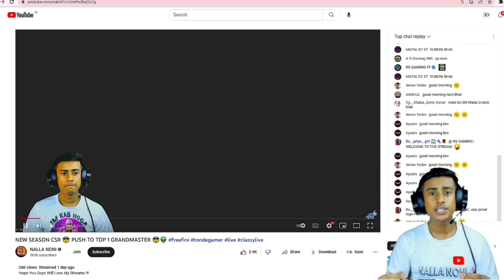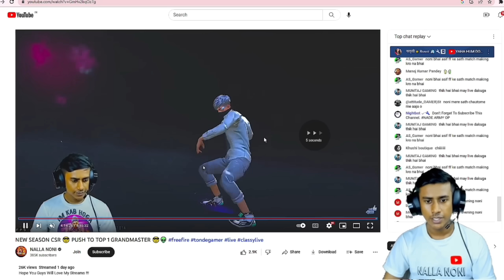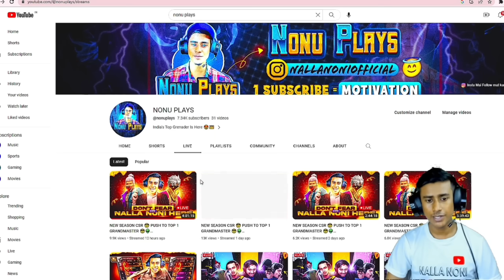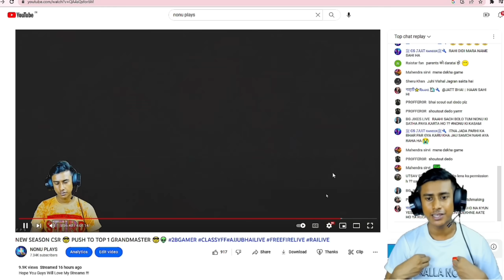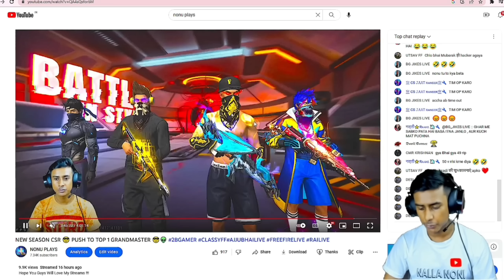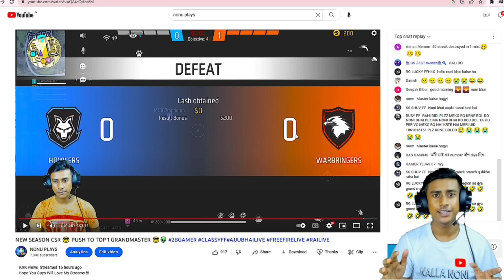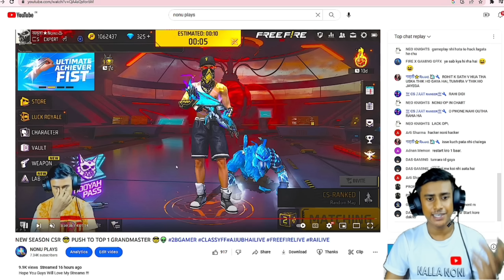Garena Scammed With Me 😭 Sab Khatam 💔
freefire

Gaming Name- Nalla Noni

1.Garena Free Fire Indonesia
2.Garena Free Fire Brazil
3.Garena Free Fire Brasil
4.Garena Free Fire India
5.Garena Free Fire Singapore
6.Garena Free Fire Nepal
7.Garena Free Fire Thailand

CONFIGURAĆION PERFECTA para SAMSUNG A3,A5,A6,A7,J2,J5,J7,S5,S6,S7,S9,A10,A20,A30,A50,A70//FREEFIRE